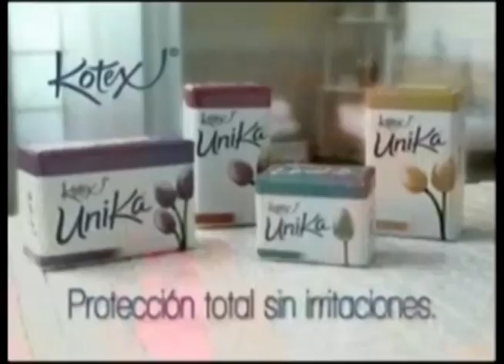Comerciales mexicanos: Kotex Unika 2007